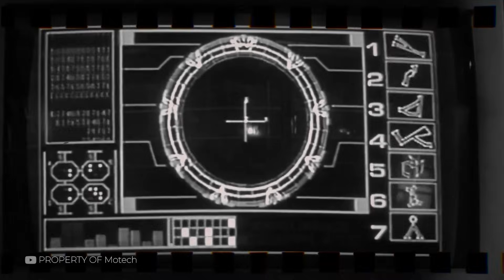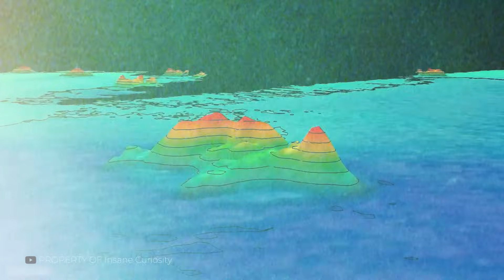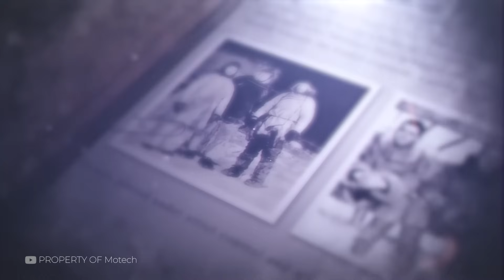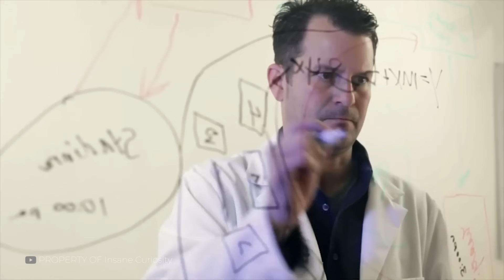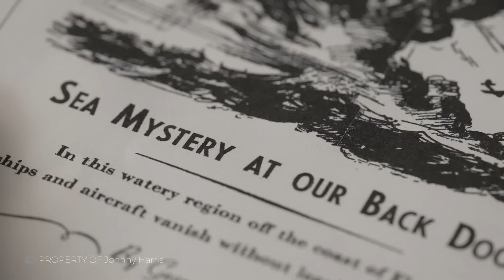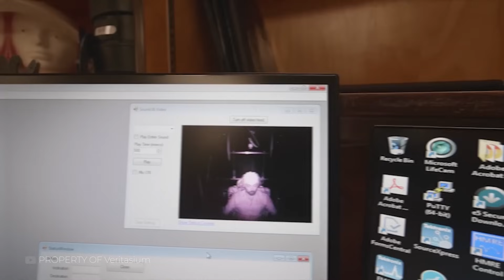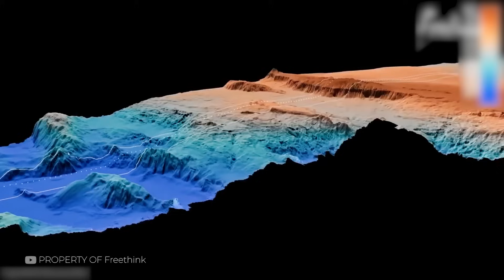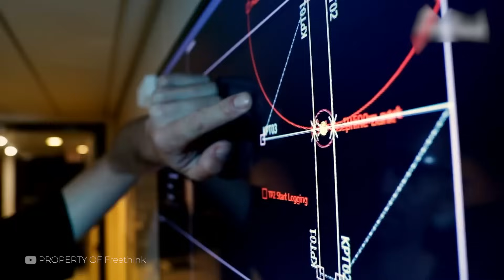Бермудский Треугольник: Аномалии, Пугающие Ученых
Ученые обнаружили загадочную аномалию магнитного поля вокруг Бермудского треугольника. Исследования показывают, что эта зона может быть связана с исчезновениями судов и самолетов, а также с возможными перемещениями в другие измерения. Узнайте о шокирующих открытиях и теориях, которые ставят под сомнение привычные законы физики. Откроются ли нам тайны Бермудского треугольника или это приведет к новым загадкам о пространственно-временных аномалиях?

00:00 Загадочное открытие: аномалия в магнитном поле Бермудского треугольника

01:28 Исчезновения судов и самолетов: просто совпадение или нечто большее?

03:15 Неизведанные горизонты: возможное существование другого измерения

04:42 Связь с аномалией: что обнаружили ученые в зоне треугольника?

06:15 Шокирующие теории: что происходит с пропавшими людьми?

07:56 Перемещение во времени и пространстве: миф или реальность?

09:44 Показания свидетелей: необычные истории выживших

11:21 Тайны магнитных бурь: как они влияют на наше восприятие?

13:08 Прорыв в науке: новые технологии для изучения аномалий

14:57 Разгадка или новая загадка: что нас ждет в будущем исследований?